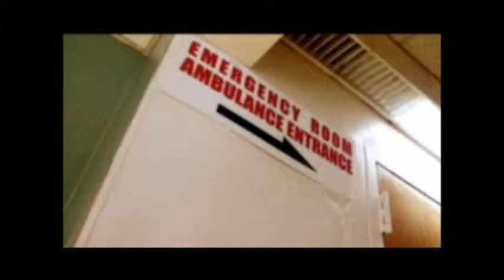John Rant as worried Dad in Discovery Channel show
Some clips of John Rant the BP Man of "BP Was Here" and star of the award nominated short film "Beneath Perception" as the young version of Mr. Tingle in an episode of the true life medical series "Mystery Diagnosis" from Discovery Health Channel